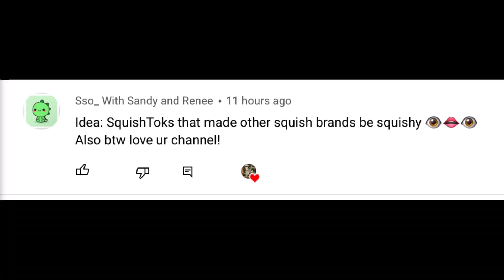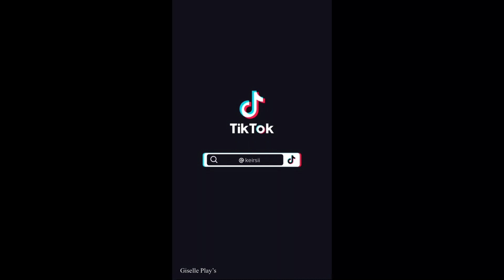Squishmallow Tiktoks that made other squish brands be squishy👁👄👁 #90